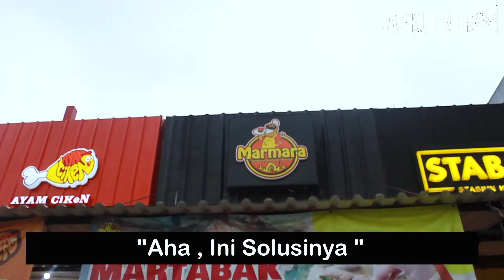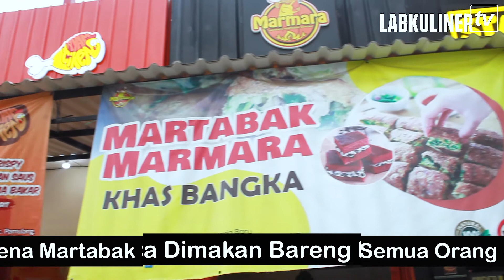Gugup Ketemu Calon mertua ? Keep Calm ini Solusinya ....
GAK PERLU MAHAL BUAT OLEH OLEH KE MERTUA
Saat tanggal tua, dan penuh keterbatasan, jadi jarang banget silaturahim.🔥
Kapan ya terakhir kali silaturahim ke tempat mertua ? Tapi kalau nanti mau bertamu enaknya bawa oleh oleh apa ya ?🔥
Pingin bawa oleh oleh yang enak, dengan harga ramah di kantong..?
Solusinya, ya coba Martabak Marmara yang bisa buat makan rame rame bareng keluarga, ada PROMO, MARTABAK GULUNG HANYA 16K🔥
Yuk..bawa oleh oleh martabak yang bisa dimakan bareng ama teman dan kerabat Anda.
Martabak Marmara! Solusi oleh-oleh martabak yang lembut, dan ramah di dompet
Order ? Link di bawah :
Cek Lokasi Marmara Di Instagram ya